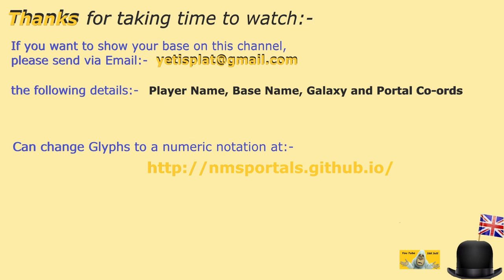#45 | No Man's Sky | Sept 2024 | Tour NMS Folly Bases | Get Build Ideas | Idd Jutt